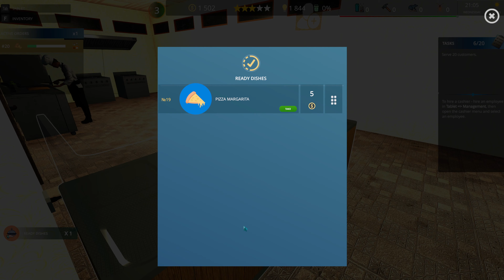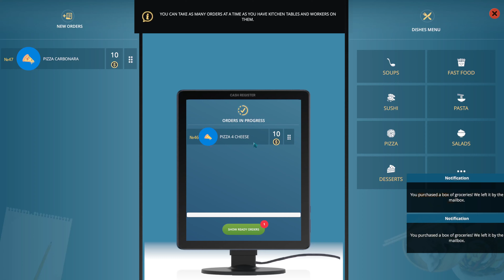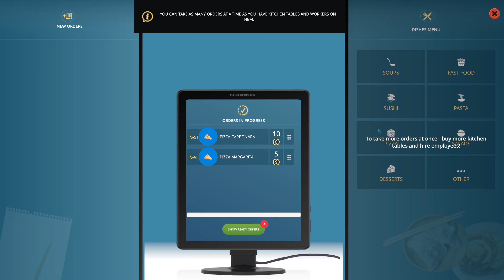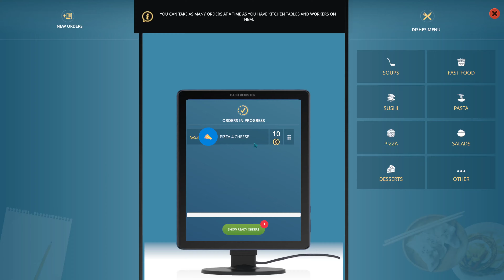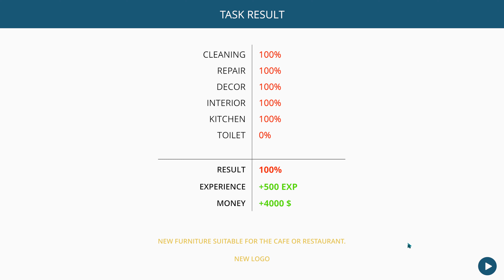[4K ULTRA] BRILLIANT Café Owner Simulator FIRST LOOK Gameplay Review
Welcome to 𝐒𝐢𝐦 𝐔𝐊 𝐑𝐄𝐕𝐈𝐄𝐖𝐒 Café Owner Simulator.

00:00 INTRODUCTION
06:21 Starting Our FIRST Café in Café Owner Simulator
44:28 OPENING our café in Café Owner Simulator
54:30 How to Add 2nd Employee in Café Owner Simulator
1:25:00 Unlock Skills Upgrades in Café Owner Simulator
1:26:49 Starting a 2nd Café in Café Owner Simulator Review